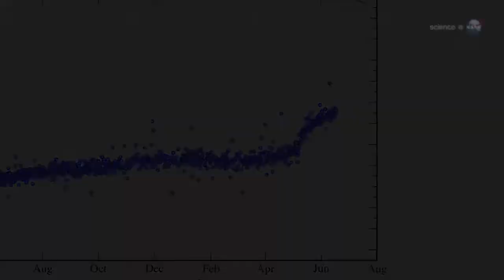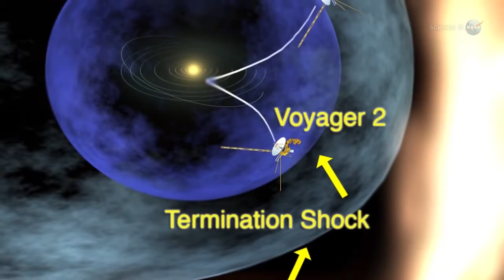Voyager 1 at The Final Frontier - Heliosphere - Science at NASA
Voyager 1 is a space probe launched by NASA on September 5, 1977. Part of the Voyager program to study the outer Solar System, Voyager 1 launched 16 days after its twin, Voyager 2. Having operated for 39 years, 4 months and 28 days, the spacecraft still communicates with the Deep Space Network to receive routine commands and return data. At a distance of 137 AU (2.05×1010 km) from the Sun as of December 2016, it is the farthest spacecraft from Earth as well as the farthest man-made object.

The probe's primary mission objectives included flybys of Jupiter, Saturn, and Saturn's large moon, Titan. While the spacecraft's course could have been altered to include a Pluto encounter by forgoing the Titan flyby, exploration of the moon, which was known to have a substantial atmosphere, took priority. It studied the weather, magnetic fields, and rings of the two planets and was the first probe to provide detailed images of their moons.After completing its primary mission with the flyby of Saturn on November 20, 1980, Voyager 1 began an extended mission to explore the regions and boundaries of the outer heliosphere. On August 25, 2012, Voyager 1 crossed the heliopause to become the first spacecraft to enter interstellar space and study the interstellar medium. Voyager 1's extended mission is expected to continue until around 2025, when its radioisotope thermoelectric generators will no longer supply enough electric power to operate any of its scientific instruments.

The heliosphere is the bubble-like region of space dominated by the Sun, which extends far beyond the orbit of Pluto. Plasma "blown" out from the Sun, known as the solar wind, creates and maintains this bubble against the outside pressure of the interstellar medium, the hydrogen and helium gas that permeates the Milky Way Galaxy. The solar wind flows outward from the Sun until encountering the termination shock, where motion slows abruptly. The Voyager spacecraft have actively explored the outer reaches of the heliosphere, passing through the shock and entering the heliosheath, a transitional region which is in turn bounded by the outermost edge of the heliosphere, called the heliopause. The overall shape of the heliosphere is controlled by the interstellar medium through which it is traveling, as well as the Sun, and is not perfectly spherical. The limited data available and unexplored nature of these structures have resulted in many theories.

On September 12, 2013, NASA announced that Voyager 1 had exited the heliosphere on August 25, 2012, when it measured a sudden increase in plasma density of about forty times. Because the heliopause marks one boundary between the Sun's solar wind and the rest of the galaxy, a spacecraft such as Voyager 1 which has departed the heliosphere can be said to have reached interstellar space.